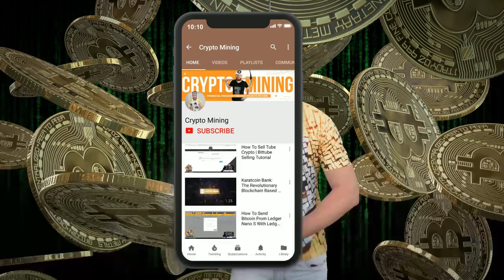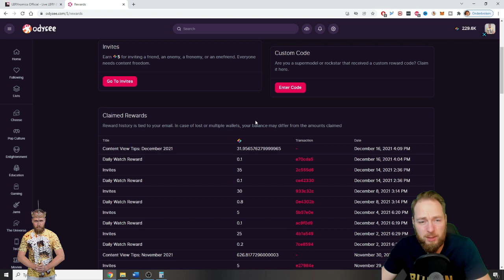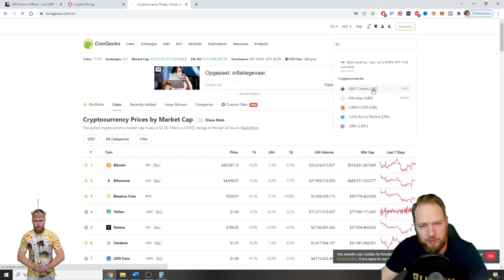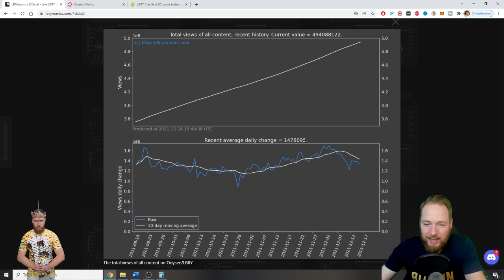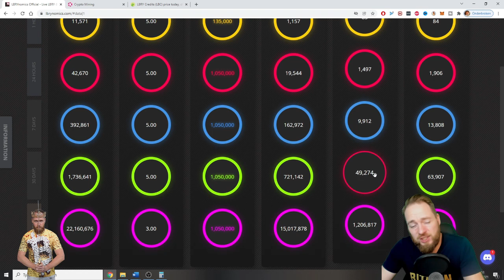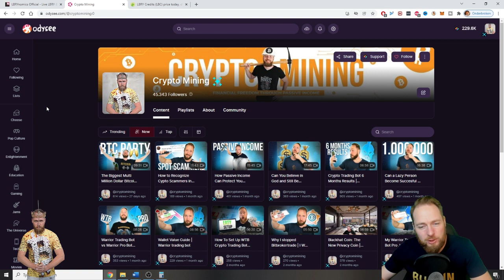LBRY Review: 2 Years on Odysee | LBRY Credits To The Moon 🚀🚀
LBRY review: I'm 2 years on odysee now. LBRY cedits to the moon? Join LBRY/Odysee through this link and get some free LBC More info below ⮯

Download the LBRY app or visit lbry.tv for free and experience content freedom. You can sync your entire youtube channel in one click (see how in my previous video and earn lbry credits for each video view.
How to monetize your youtube channel without adsense in one click and make up to 5 times as much as youtube adsense

1 Year LBRY review : what is LBRY tv and how to earn free LBRY credits (Lbc)

☑ Refer others

☑ Mine LBC

☑ Receive tips